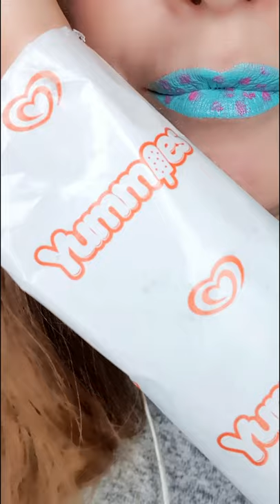ASMR Trying Yummies Icelolly Popsicle Satisfying Eating Sounds